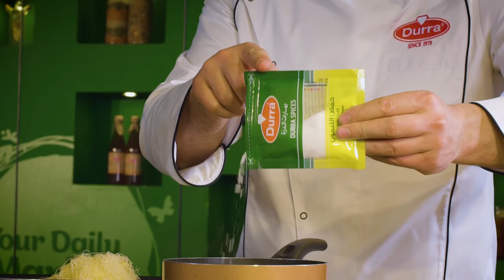مدلوقة القشطة من الدرة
وصفة الدرة لليوم ( مدلوقة القشطة ) ،

بامكانكم متابعة جميع وصفاتنا الرمضانية مع مقادير التحضير من خلال الرابط  ..